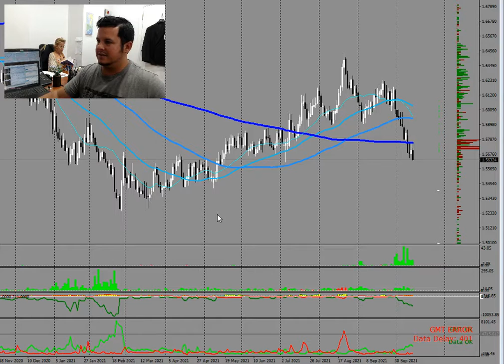14/10/2021 EURAUD update